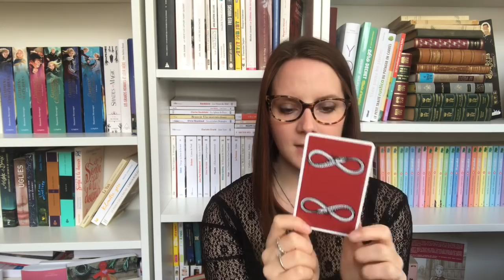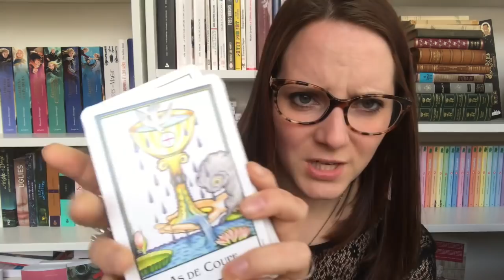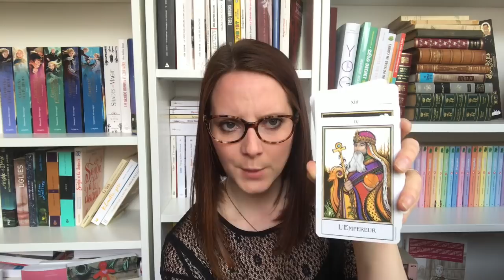Tarot | Challenge Instagram | Juin 2019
Dès le 1er juin, retrouvez-moi sur instagram (@papoteetlunaison) pour un challenge spécial tarot ! Créer un lien avec son jeu est super important pour apprendre à le connaître et entrer en totale connexion avec son énergie. Très hâte de commencer l'aventure avec vous ! Vous serez de la partie ?

Chaîne citée

Jeux cités